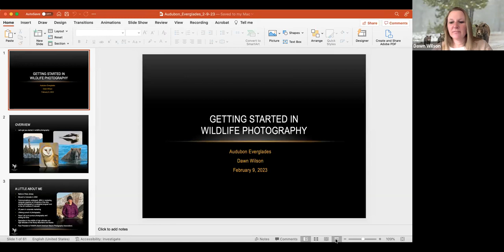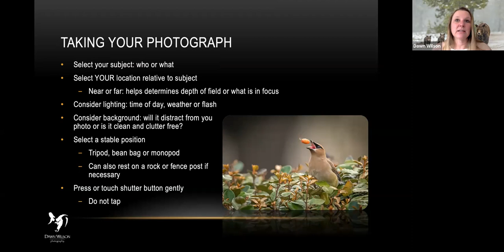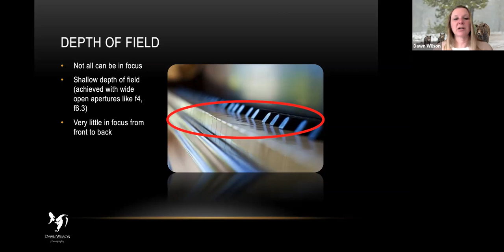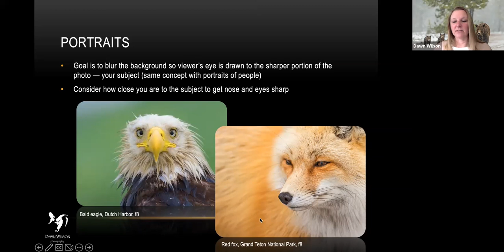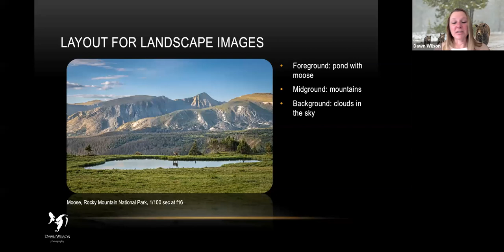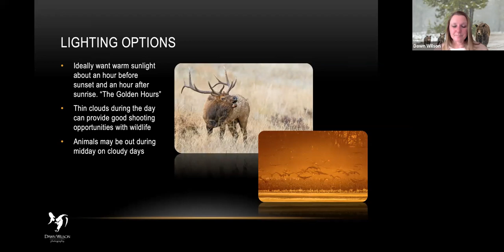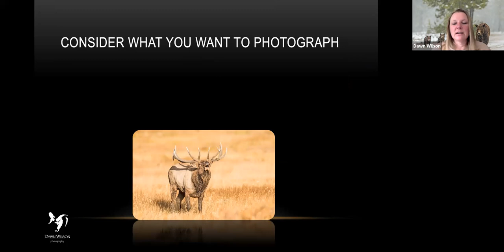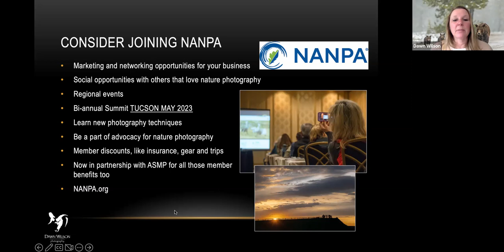AEPG 2023-02-09 Dawn Wilson Getting Started in Wildlife Photography